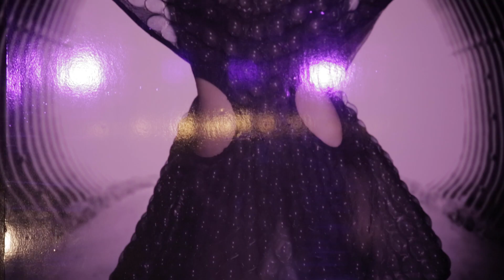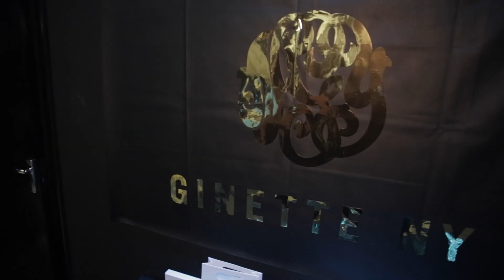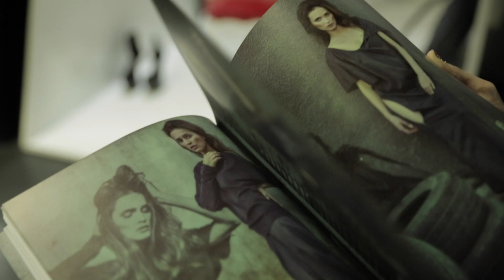Iris Van Herpen Solo Exhibition at The Cartel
Open from Saturday to Thursday: 9AM – 7 PM
Location: 105, Building 9, Dubai Design District, Dubai, UAE